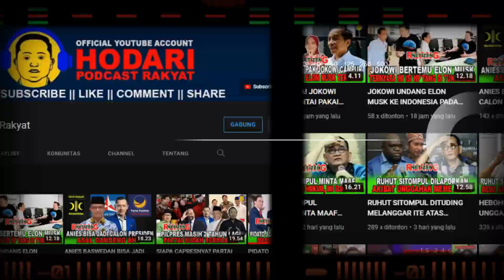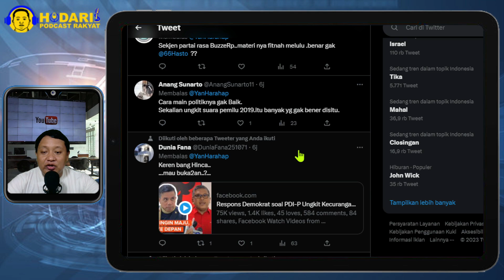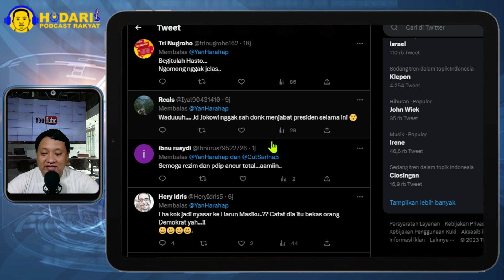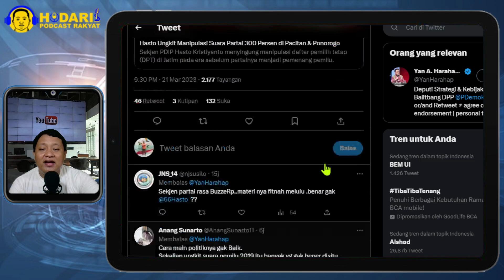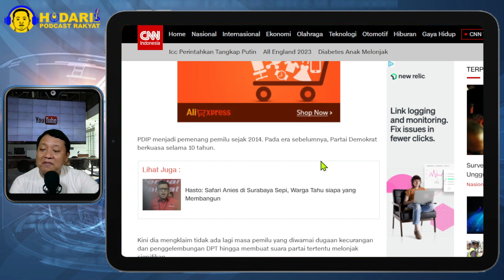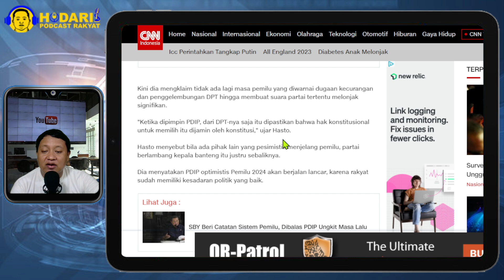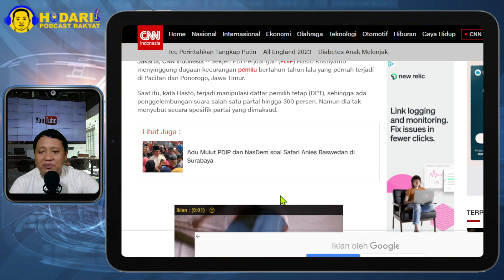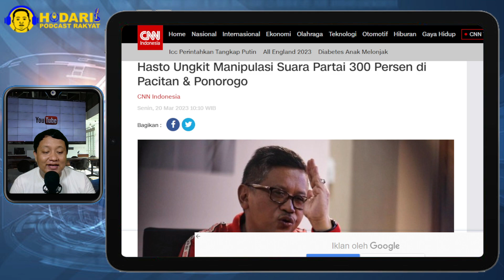HASTO MULAI CARI2 KAMBING HITAM...!! UNGKIT MANIPULASI SUARA PARTAI 300 PERSEN DI PACITAN & PONOROGO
Mulai cari2 kambing hitam. Tanda-tanda gak percaya diri. Mungkin akibat ‘terlalu kangen’ sama Harun Masiku.

Hasto Ungkit Manipulasi Suara Partai 300 Persen di Pacitan & Ponorogo.